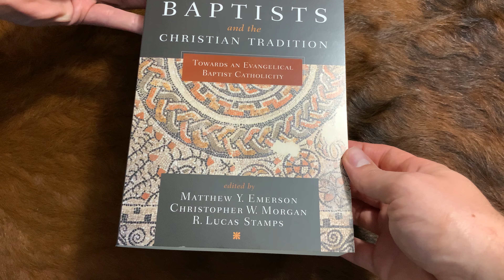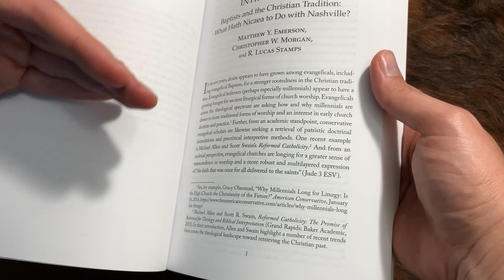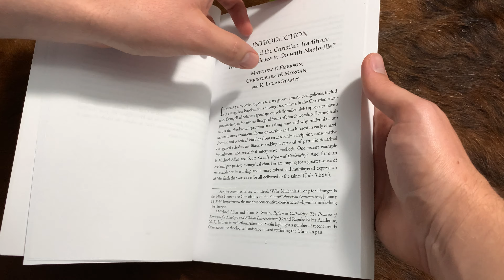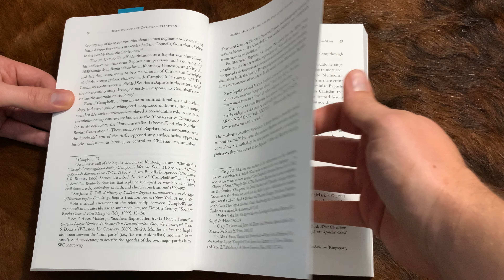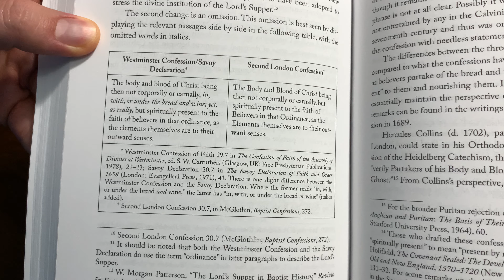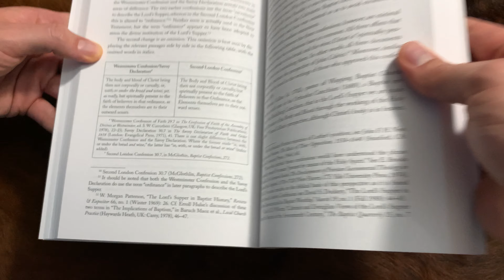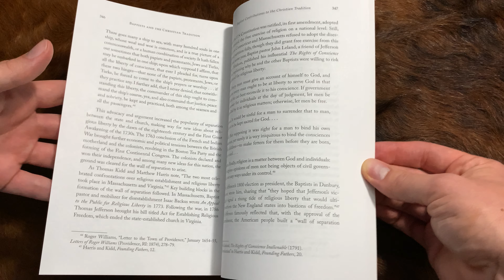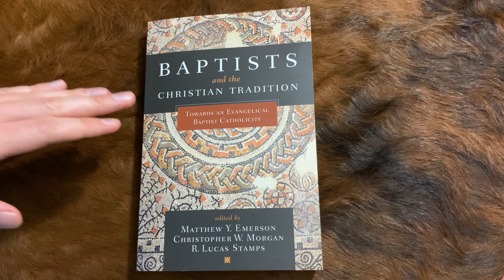Baptists and the Christian Tradition | Book Recommendation [4K 60FPS]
Is it possible to weave the various threads of the tradition together to create an evangelical Baptist catholicity? In Baptists and the Christian Tradition, editors Matthew Emerson, Christopher Morgan and Lucas Stamps compile a series of essays advocating "Baptist catholicity." This approach presupposes a critical, but charitable, engagement with the whole church, both past and present, along with the desire to move beyond the false polarities of an Enlightenment-based individualism on the one hand and a pastiche of postmodern relativism on the other. Emerson, Morgan, and Stamps have compiled a series of diverse essays that share one point in common: the desire to move beyond the divisive polarities of individualism and relativism toward a critical yet harmonious engagement of Baptist beliefs.

Vendor: B&H Academic
Publication Date: 2020
Dimensions: 9 X 6 X 0.63 (inches)
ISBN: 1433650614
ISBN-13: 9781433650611